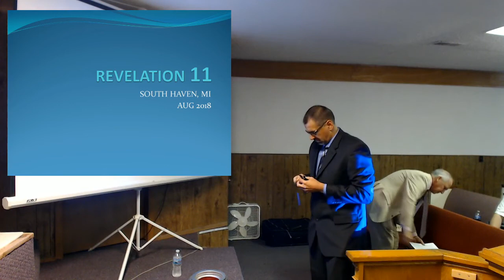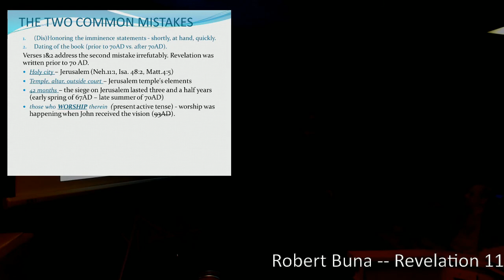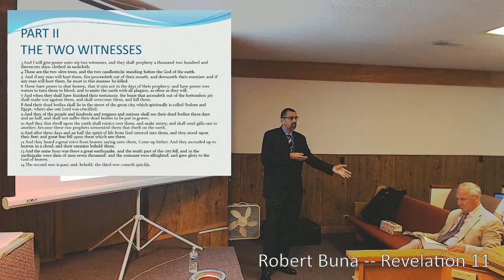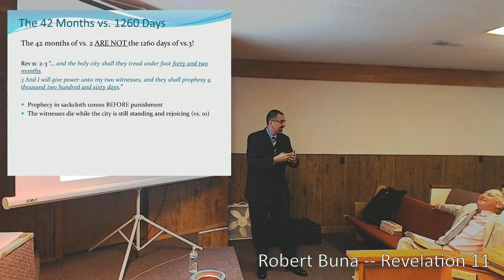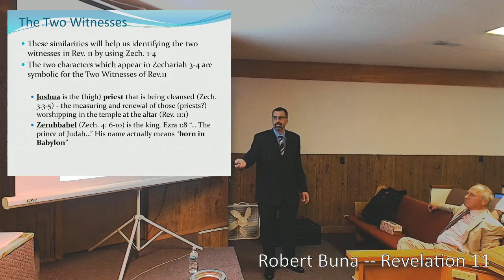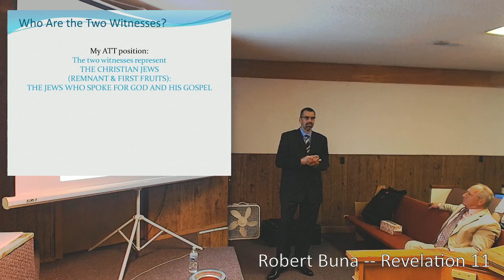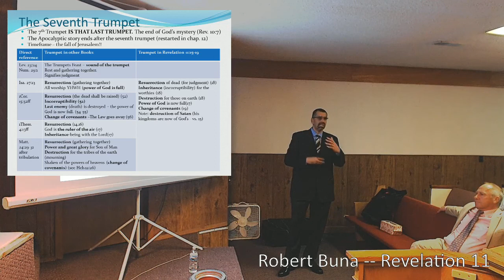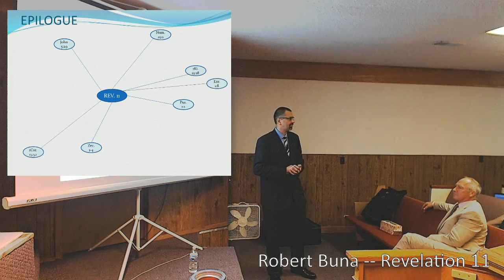Robert Buna - Revelation 11 - Spirit and Life Lectureship 2018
The Spirit and Life Lectureship 2018 held at Lakeshore Church of Christ in South Haven, MI from August 3rd - 5th.

Introduced by Holger Neubauer, Robert Buna of Noblesville, IN gives his commentary on Revelation 11.

This was split from a livestream during the event. For a digital copy of the event in its entirety contact Chad Kennow or you can watch or download the individual speeches here on Steve Baisden's YouTube Channel.

An accompanying book is available to purchase as well. Contact Steve for more details.